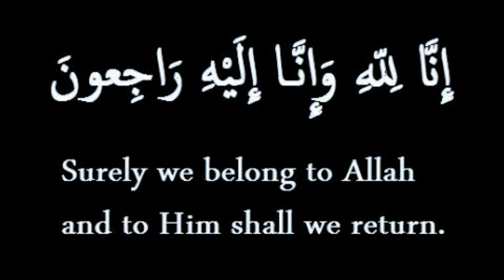DAAWO SIDA LAISKU CAATEEYO ADOON GYM TAGIN SHEIKH XASAN ALWAJIDI MASHALLAH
sheikha oo ka hadlayo asagoon gym tagin in ii miisaanka iska ridey wuxuu ahaa 126 hadana daawo mashallah